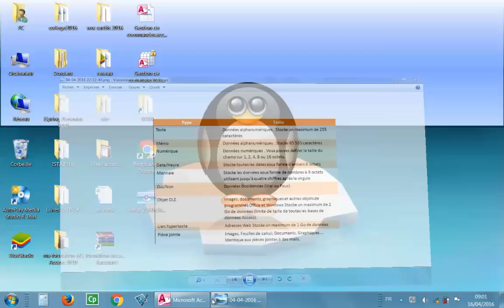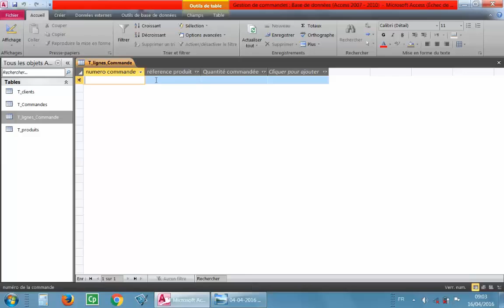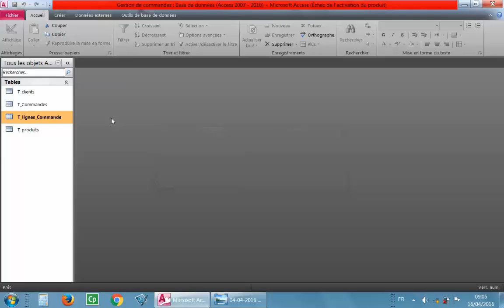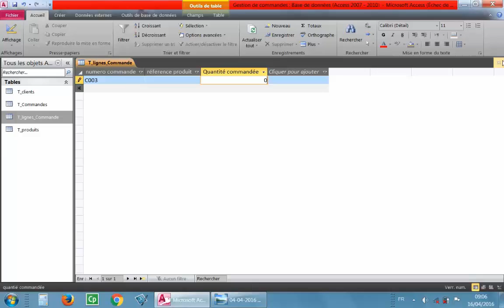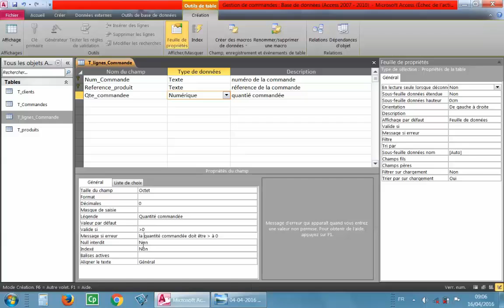12 Les propriétés d'un champ de type Nombre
Dans cette vidéo, je vais expliquer les propriétés d'un champ de type Nombre.